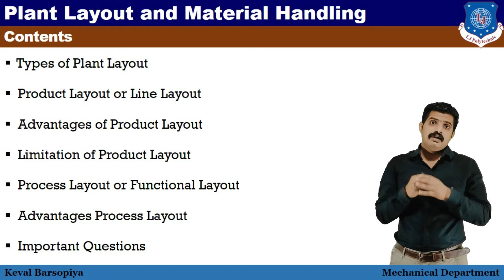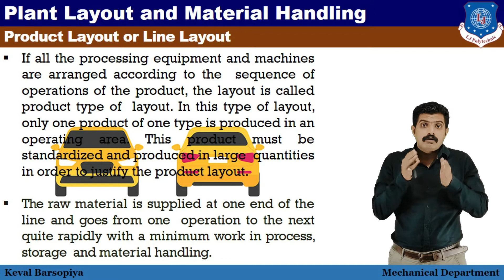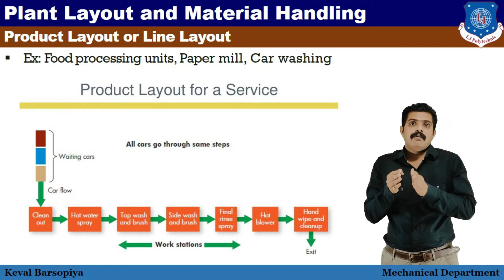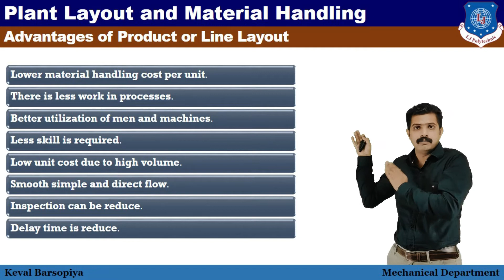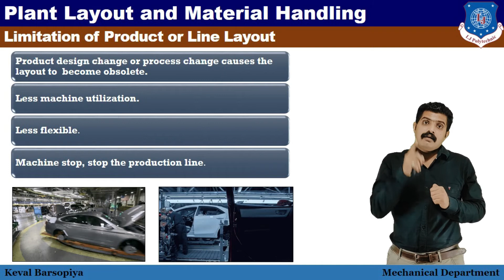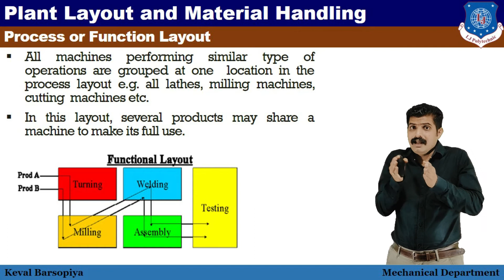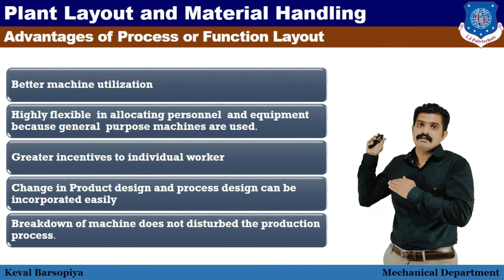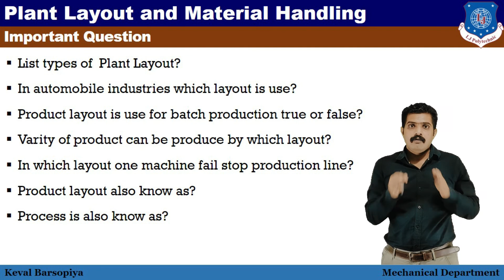Industrial Engineering - Process and Product Layout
This video going to discuss  Types of  Plant layout  Explanation Of Process Layout and Product Layout and the Advantages and Disadvantages of this.

The Audio Courtesy  to
Song: In the light By David Renda